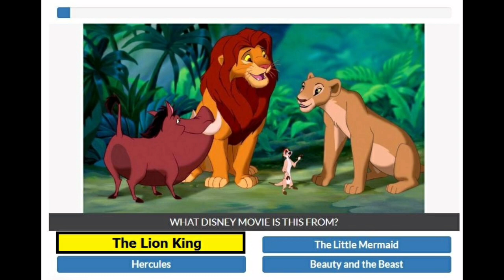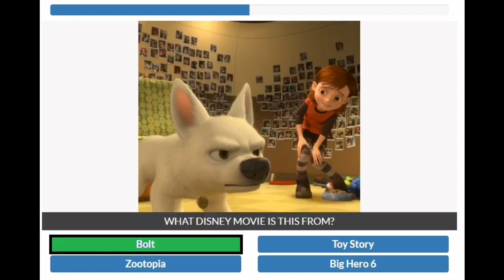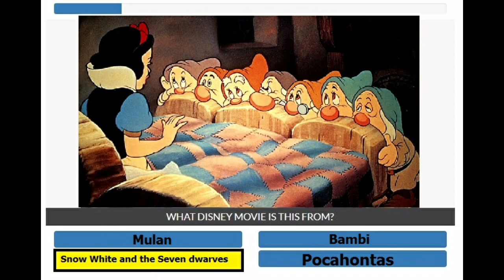Name this Disney Movie Quiz answers | Quizdiva - Disney Movies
Answer of Name this Disney Movies copy Quiz Or Quizdiva - Disney movies from quizdiva is given above.
This is the new quiz which is available only in U.S server.

If u want answers of any quiz, please let me know